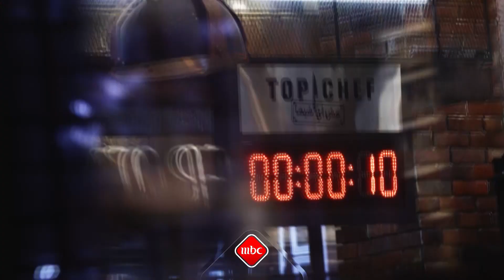أقوى التحـــديات و أشـــد المنافســـات تعـــود من جديد مع تـــــوب شيـــــف الموســـــم الســــادس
أقوى التحـــديات و أشـــد المنافســـات تعـــود من جديد مع تـــــوب شيـــــف الموســـــم الســــادس قريبــــــاً على MBC1

Top Chef
مش أي شيف
مسابقات  , الطهي , مطبخ
النسخة العربية من برنامج المسابقات العالمي توب شيف والذي يقدم منافسات في مجال الطهي، حيث يتنافس 16 طاهياً محترفاً من مختلف الدول العربية تحت إشراف لجنة من المتخصصين في عالم الطهي ليفوز أحدهم بلقب توب شيف، إضافة إلى حضور ضيوف عرب وعالميين في كل حلقة.